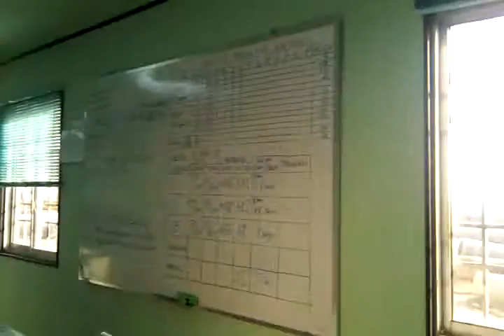Container Office GUOCOLAND BD PHASE II VSIP I